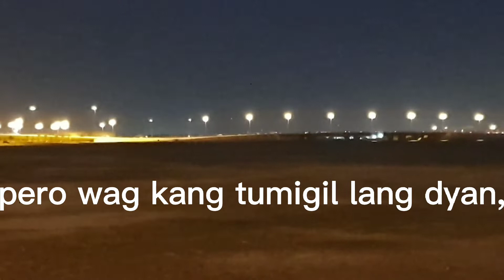PAANO AKO MAG MOVE ON?(Tranquil Night 2🌙)lifemotivation